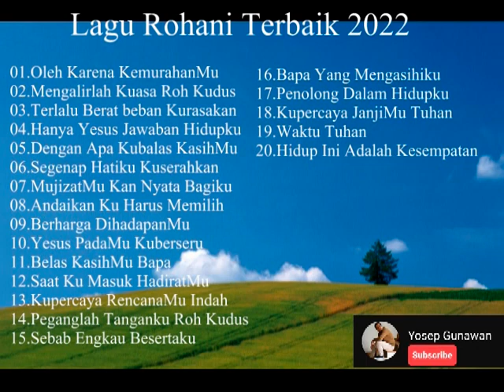Lagu Rohani Terbaik 2022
Untuk semua kalangan usia bisa mendengarkan.
semoga bisa menjadi berkat bagi yang mendengarkan.